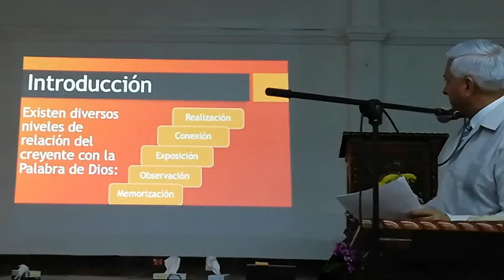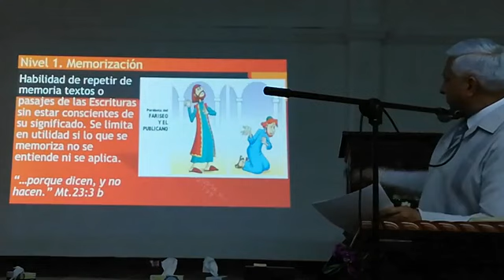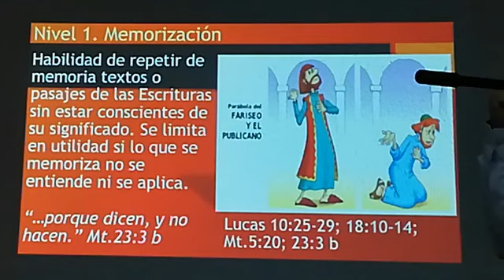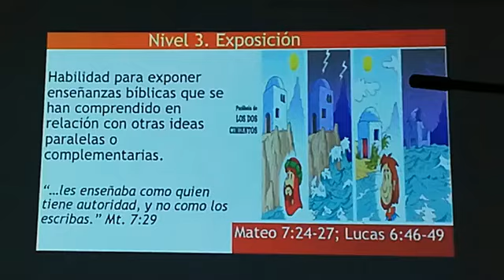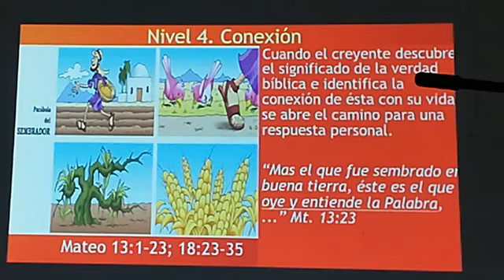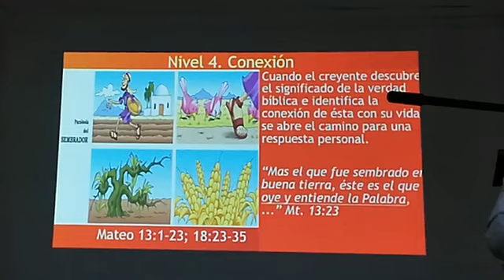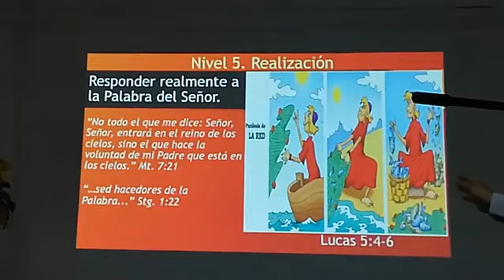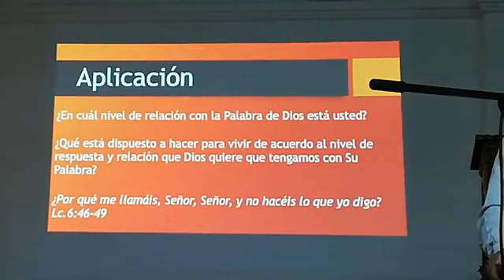"Niveles de relación del creyente con la Palabra de Dios" (Santiago 1:22-25) Hno. Noé Díaz Alfaro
Jueves 24 enero 2019
"Niveles de relación del creyente con la Palabra de Dios"
Santiago 1:22-25
Hno. Noé Díaz Alfaro